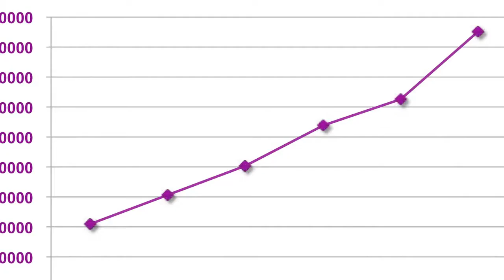ADVENTURES OF ANTMAN (MW10T Reupload)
Original Description:
ANTMAN HELPS THE COMMUNITY WITH A PSA